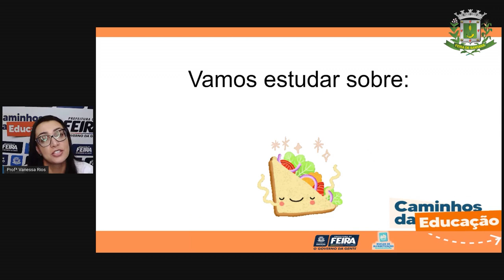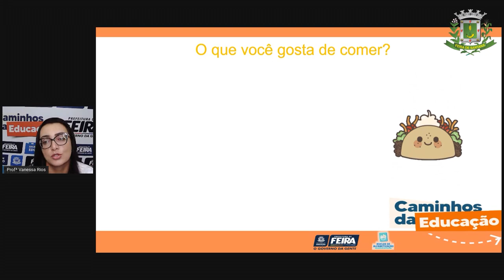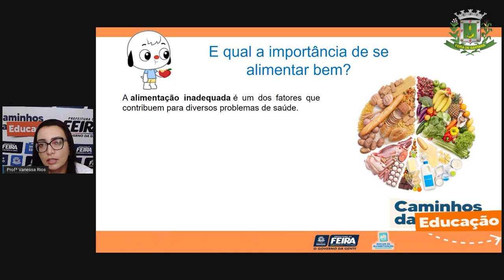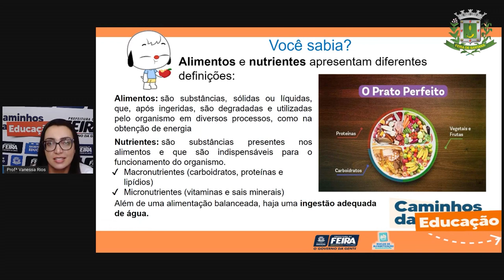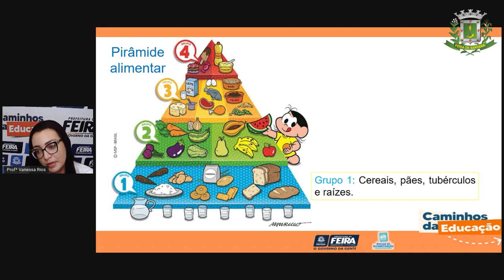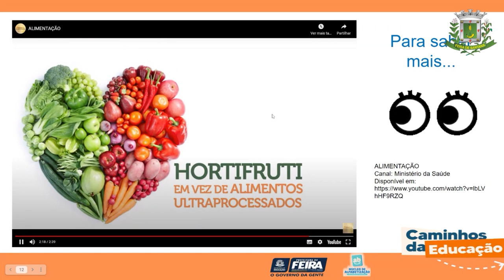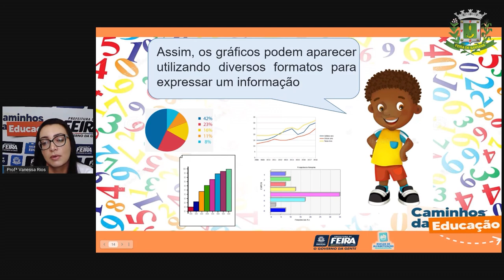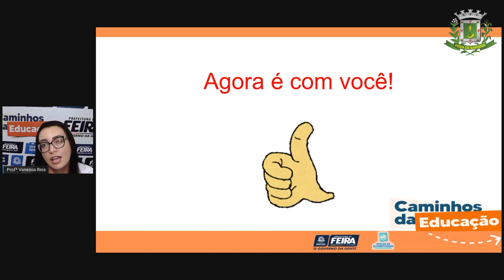5º ANO Aula 04 Matemática e Ciências da Natureza Montando um cardápio PROFª VANESSA RIOS